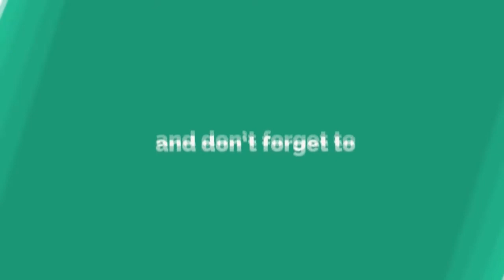काय आहेत आमदारांविषयी मतदारांच्या भावना ? मी आमदार बोलतोय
alkuti
आळकुटी